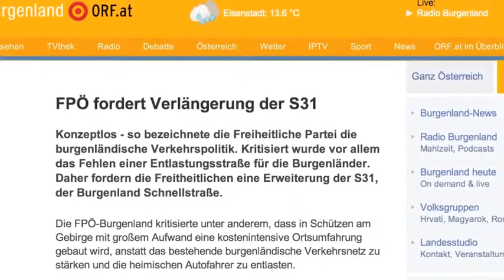23. 7. 2014 - Pressekonferenz der FPÖ - CCM-TV.at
Thema: S 31
mit LAbg. Johann Tschürtz